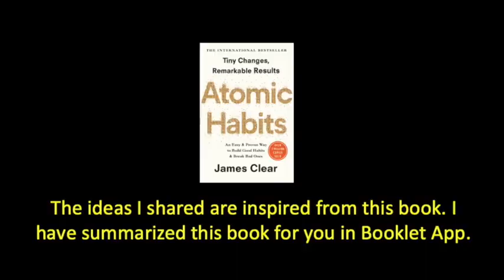If you wish to wake up early in the morning without an alarm, do this. Learned from "Atomic Habits".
Have you ever noticed, people suddenly gain a special kind of respect for a person who has got his/her own book published? Why is the creator of a book held in high regards in our society? That’s because owning your book is rare. And the world rewards the rare. It is tangible evidence of your ideologies, values and beliefs. I can help you to bring your own book into existence. You don’t have to be a writer. You need to take out 45 mins and select your fav ideas from link below and follow the steps. Imagine how proud your friends and family will feel about you when you would gift your own book to them! If this excites you here is the link: